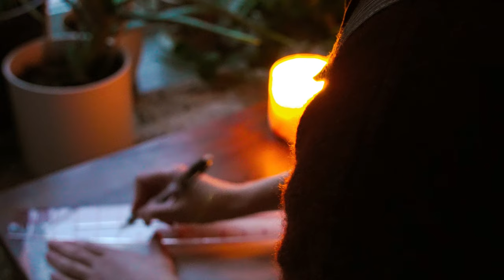#3 Peaceful days at home making a dress by hand | Ambience Vlog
How would you spend a quiet day at home? ;)

My first dressmaking project of the year was this green gown for the spring. As my sewing machine had not come in yet, this was 100% done by hand-sewing.